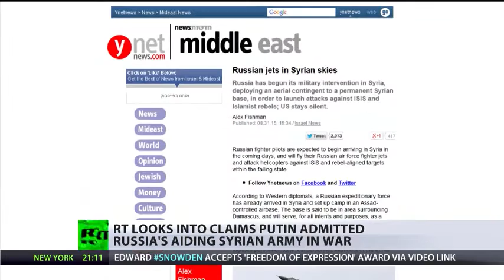Phát biểu của ông Putin về sự có mặt quân sự của Nga ở Syria bị bóp méo Thế giới laodong com vn